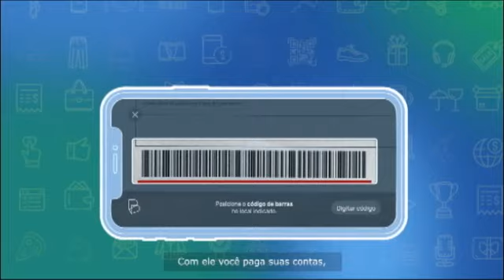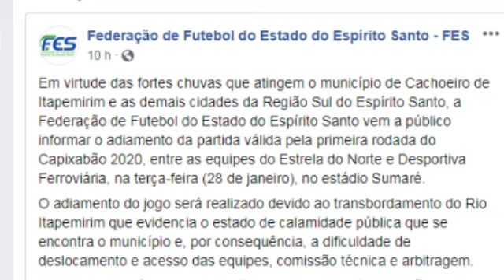Esporte Capixaba BAND - 27/01/20 - 2º BLOCO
Confira aqui o 2º bloco do programa Esporte Capixaba BAND desta segunda-feira. (27/01)